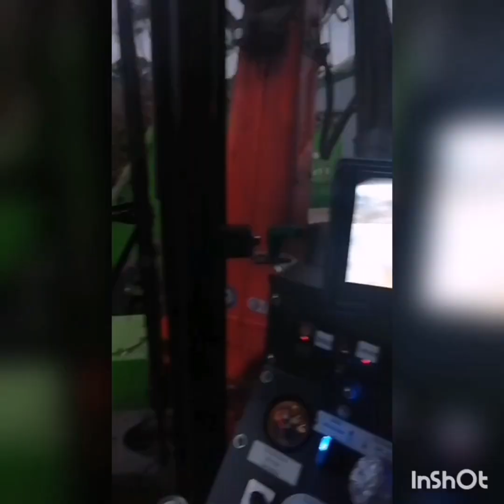Trabalhar com gosto é trabalhar com perfeição 💪💪💪💪🙏🙏🙏